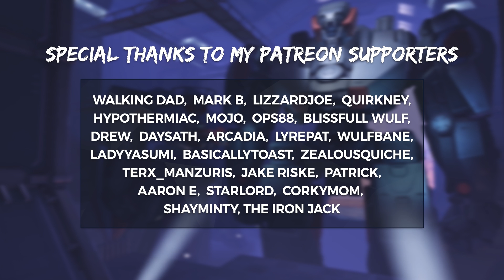Overwatch AVOID PLAYER IS BACK - MAJOR Competitive Fix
Overwatch Avoid player is back as Avoid as Teammate. This is a massive fix for toxic players and throwers in the competitive ladder.